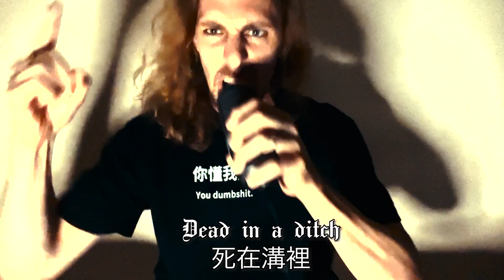Fifth Ring - Naked Death Wound (OFFICIAL MUSIC VIDEO)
MERCH!

artistUserName=Zakaveli&collections=3114642&iaCode=all-departments&sortOrder=relevant